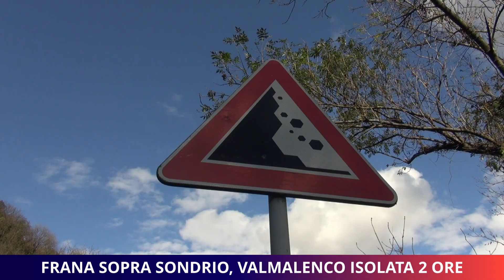Frana sopra Sondrio, valmalenco isolata 2 ore